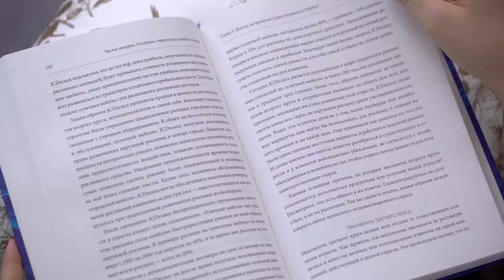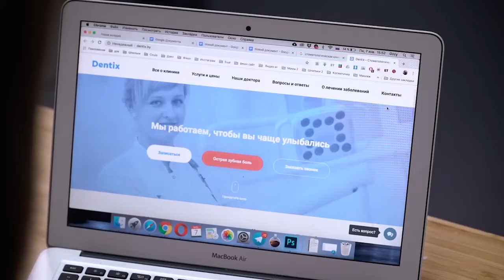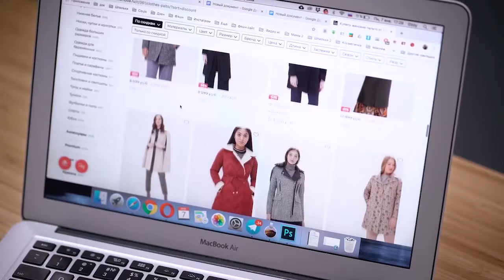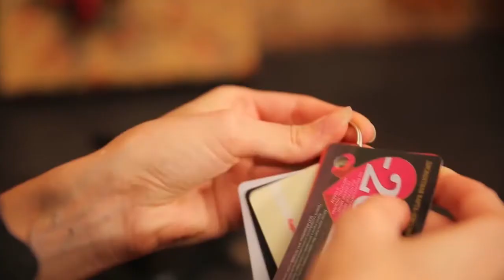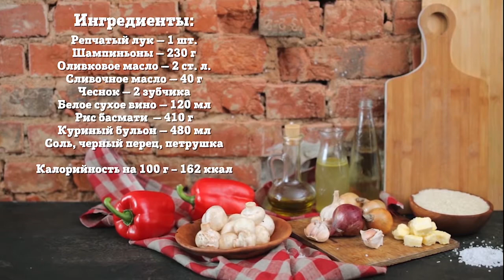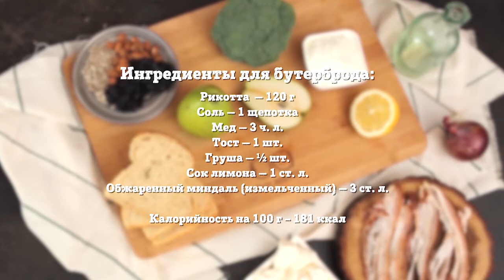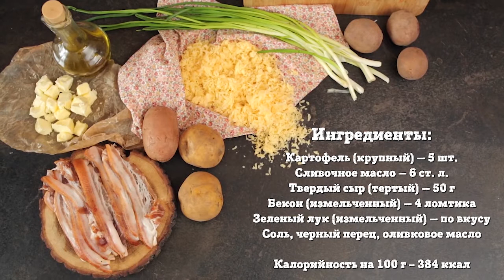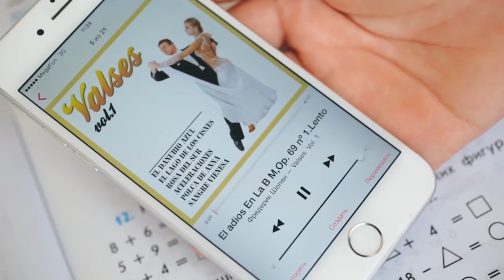"Моё утро" от 12.03.2021